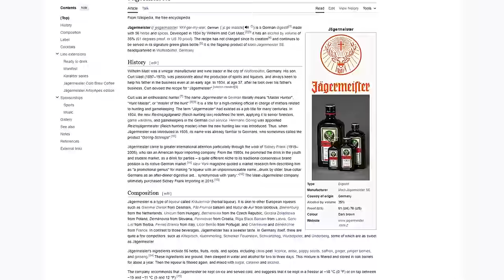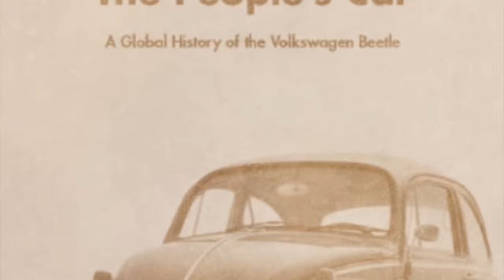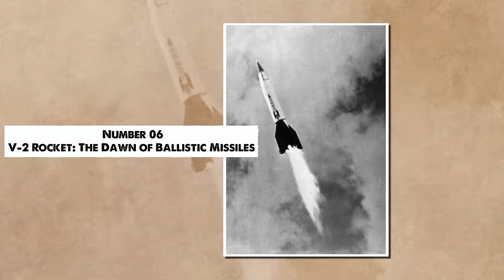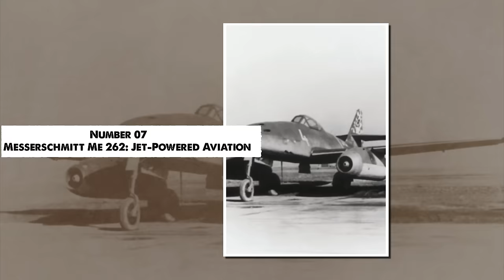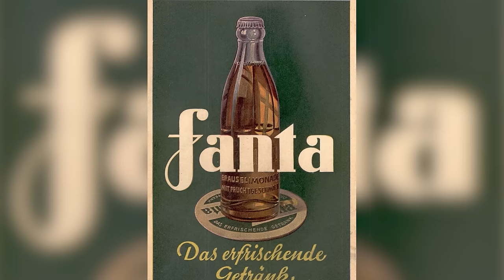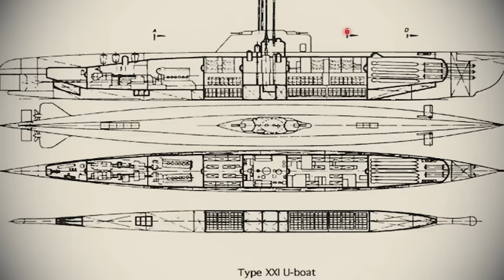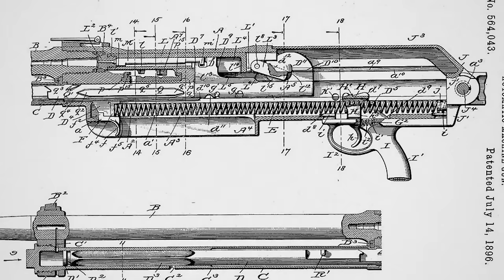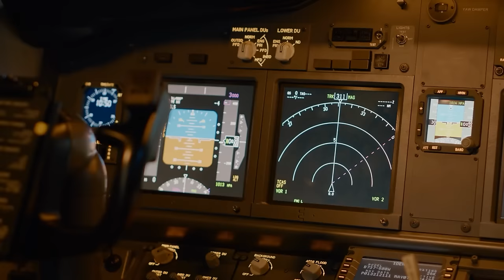20 Things that Nazis invented And You Didn't Know About